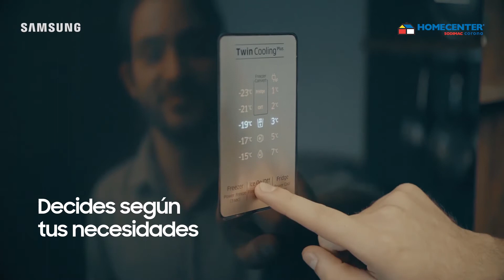Tus alimentos mejor refrigerados y más frescos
Homecenter siempre te mostrará los mejores consejos para que compres la nevera que siempre soñaste con una auténtica tecnología pensada para el cuidado de tus alimentos.

Descarga nuestra App, te ayudará a crear, cotizar y comprar tus productos y proyectos de Hogar y Construcción. Úsala dentro y fuera de nuestras tiendas para tener una experiencia de compra aún más emocionante.